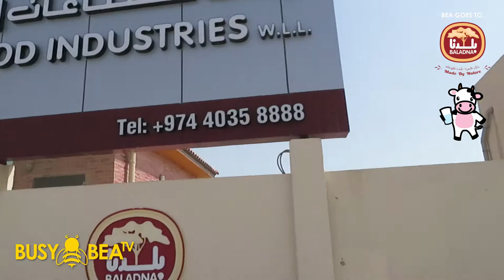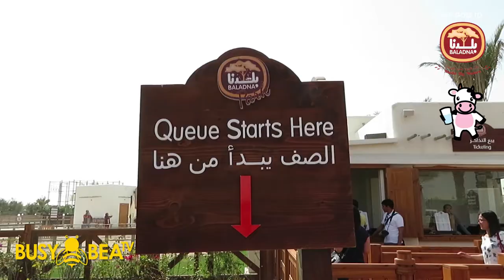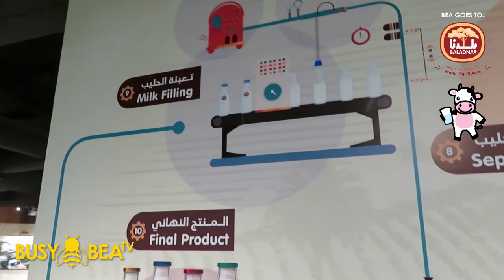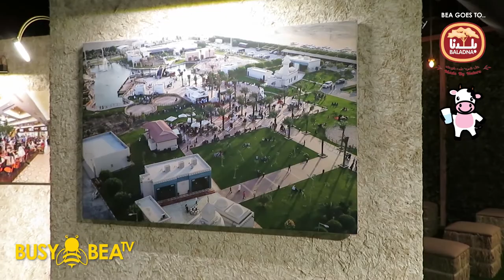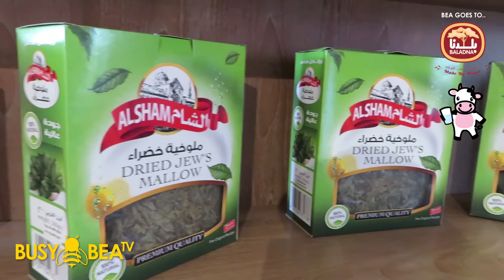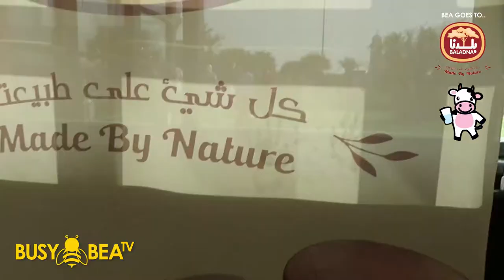BEA GOES TO BALADNA PARK QATAR!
KAYCEE & RACHEL IN WONDERLAND INSPIRED ME.
VLOG#1: BEA GOES TO BALADNA PARK QATAR! CHECK IT OUT!

WE SPENT A FUN FULL DAY AT BALADNA FARM & PARK IN ALKHOR, QATAR LAST FEBRUARY 23, 2018.

Baladna Food Industries is located north of the city of Doha and spreads over an area of 2.4 million sqm with a capacity to house 20,000 cows and provide a safe haven for our 10,000 Al-Awassi Sheep and 10,000 Shami Goats and Sannin Goats, which are the best breeds for the production of milk and meat.

We want to say thank you to Kaycee & Rachel from Kaycee & Rachel in Wonderland and their family for inspiring us to make fun videos.